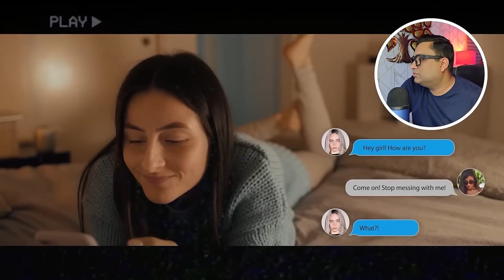दिल दहला देने वाली इस वीडियो को रात में मत देखना These Horror short films are Super SCARY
Short films i reacted in this video -